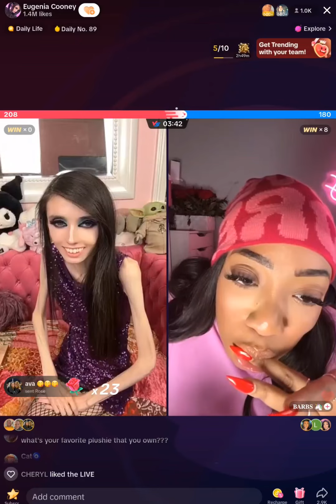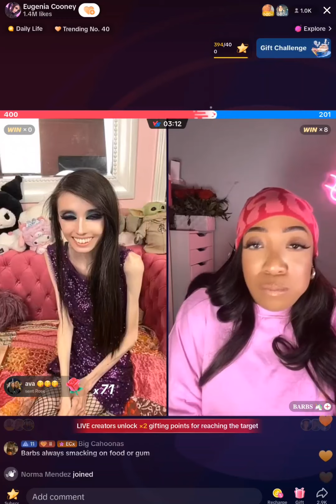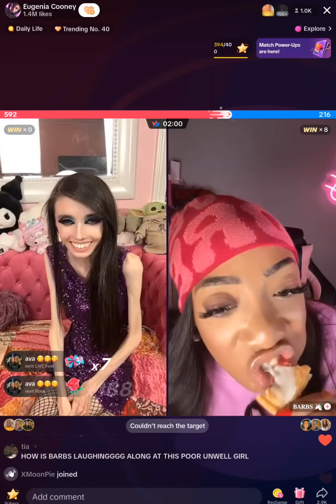Eugenia Shows Off Huge Muscles, Barbs Says Eugenia's Clothes are Way Too Big For Her 11/26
Eugenia tiktok live 11/26